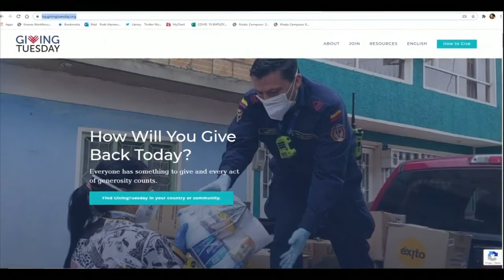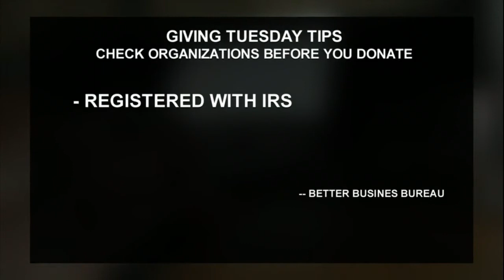BBB shares tips on avoiding charitable scams on Giving Tuesday